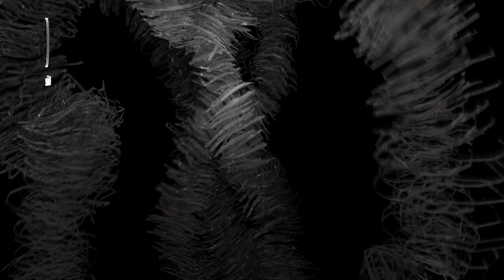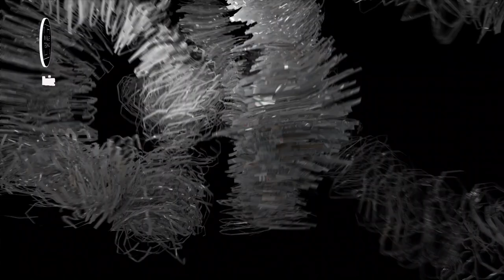PREMIERE: Darin Epsilon & Galestian - Reset (Fur Coat Remix) | Inside Techno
Darin Epsilon & Galestian - Reset, Released 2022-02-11, Desert Hearts Black
Heading into their 10th year as a family, the Desert Hearts group is as boisterous as ever in exploring the far reaches of the dance floor and sonic palettes with its sub label, Desert Hearts Black. Led in curation by Co-Founder Marbs, its 2022 goal is to offer a wider range of techno and house music for its growing audience.
On February 11, DHB is set to offer a sensational original from producers Derin Epsilon & Galestian, “Reset.” The 6+ minute track provides a thrilling embodiment of late night techno brimming with melodic sensibilities. The track opens with an alluring amalgam of sound - a crest of rave flares warp back-and-forth between rising melodies. The track conveys the excitement for the collective experience of returning from the pandemic to dance floors, as well as the labels direction in 2022.

Loop credits: Catmac

Initiated with the intent of musical exploration deep into the core of all that is Melodic Techno and Progressive House. We are operating as a central hub where Techno aficionados, DJs, artists and label managers shares the vision of stretching the boundaries of the genre with innovative music, mixes, live streams and exciting playlists.